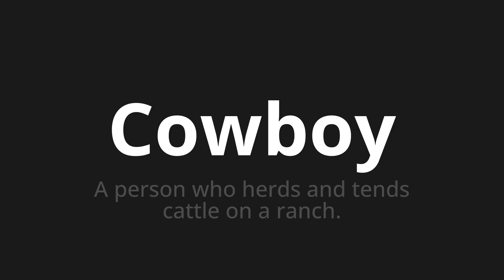How to pronounce Cowboy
Master the Pronunciation of 'Cowboy' - which means : A person who herds and tends cattle on a ranch. 📝 with @PPrononciation 🎓🗣️ - [Your Guide to English]